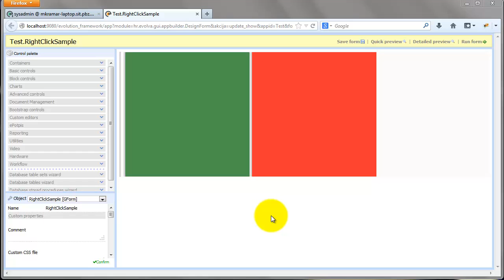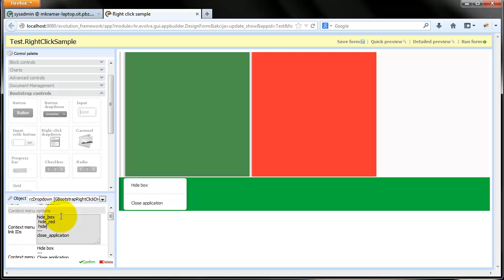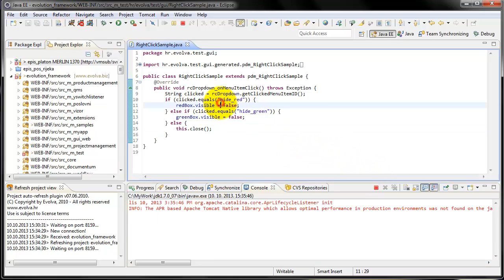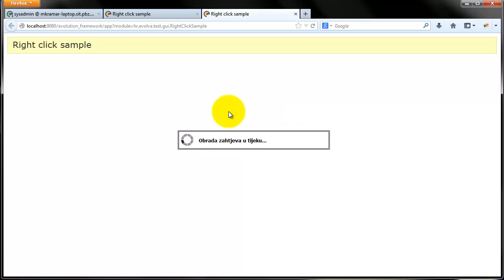Bootstrap right-click dropdown control demonstration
A video demonstration which shows how to use Evolution Framework's Bootstrap Right-click dropdown control.